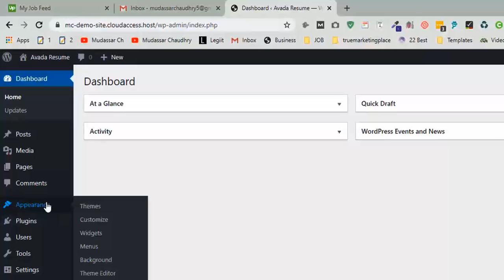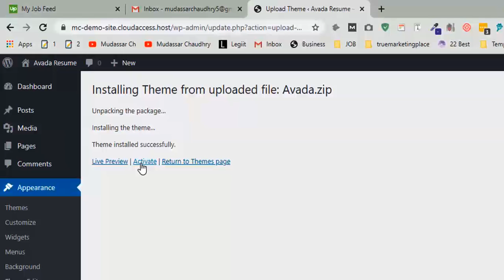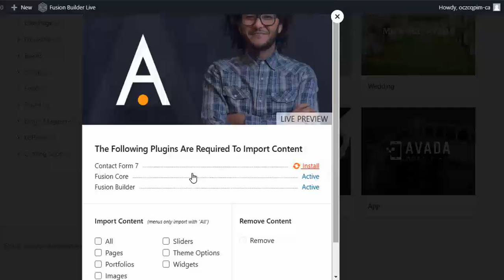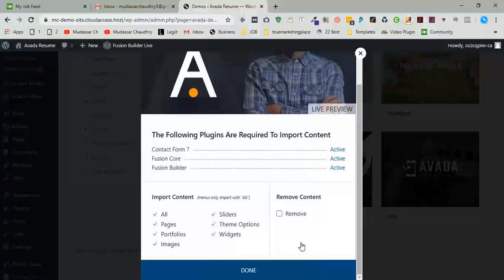Avada Theme Setup | Make a website using Avada WordPress Theme with demo import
Hi Guys, Today I am gonna show you how to use Avada Theme for making a website just using a simple click with demo content.

There are Following step required for making a website using Avada Theme.

Step 1: Buy Avada Theme
Step 2: Install  Avada Theme
Step 3: Import Demo Content
Step 4: View Website

Avada Theme Setup | Make a website using Avada WordPress Theme with a demo import